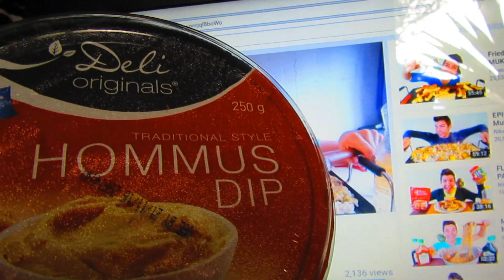WHAT I EAT #10 | VEGAN JUNKFOOD | MINI GROCERY HAUL